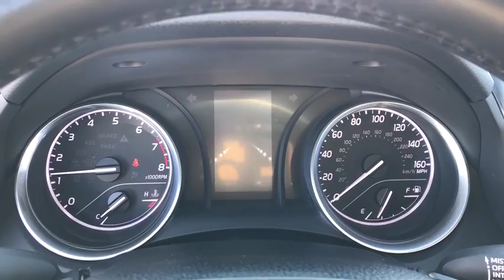2018 Toyota Camry Naperville, Plainfield, Aurora, Oswego, Chicago, IL K3614A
Blue Streak/Midnight Black Metallic Used 2018 Toyota Camry available in Naperville, Illinois at Woody Buick. Servicing the Plainfield, Aurora, Oswego, Chicago, IL area.

Woody Buick
1585 W Ogden Ave

2018 Toyota Camry SE FWD Camry SE, 2.5L I4 DOHC 16V. 28/39 City/Highway MPGWoody Buick GMC helps keep Chicagoland moving! We are a family-owned and operated dealership serving the cities of Naperville, Aurora, Downers Grove, Lisle, Saint Charles, Plainfield, Oswego and Montgomery, as well as Chicago and the surrounding communities. We typically stock a selection of 750 combined New and Used vehicles. If you're in the neighborhood, stop by to say hello! Woody will be standing in the showroom with his checkbook ready to give you top dollar for your trade-in. Our philosophy is: If you have a trade, you have a deal! Service and Parts Center open weeknights until 12am! Valet Service provides complimentary pick up and drop off of loaner vehicles.